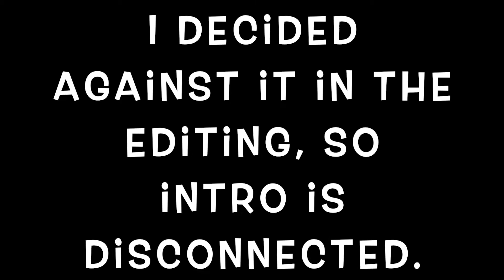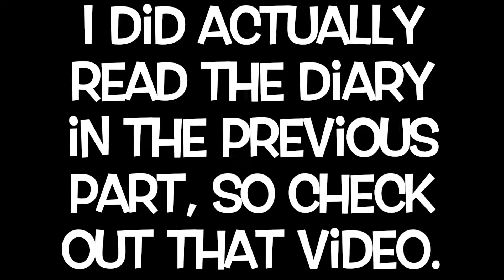Being thrown out of a castle?! The Mystery of Herobrine Chatper 1 Part 2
Here is part two of the first chapter of this series. This is yet another solo video.